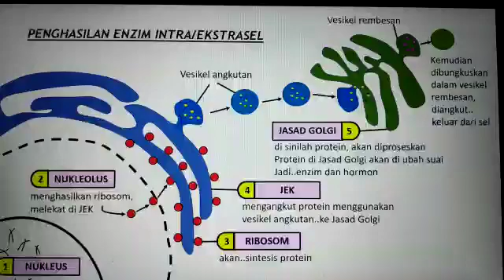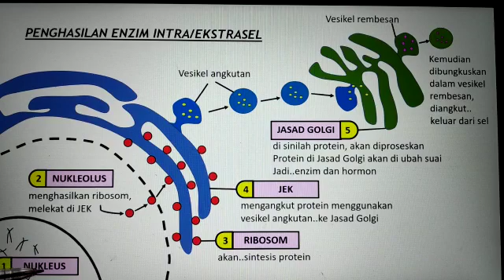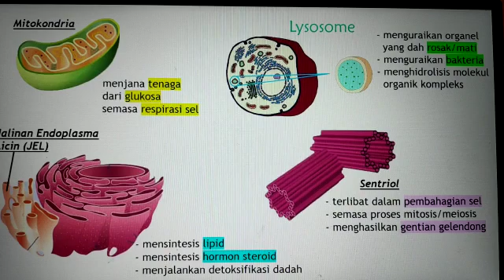SPM BIOLOGI : LAGU ORGANEL SEL DAN PENGHASILAN ENZIM (oleh cikgu fatin)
LAGU ORGANEL SEL DAN PENGHASILAN ENZIM - untuk membantu pelajar mengingat fakta berkenaan struktur organel sel dan fungsi serta penghasilan enzim.